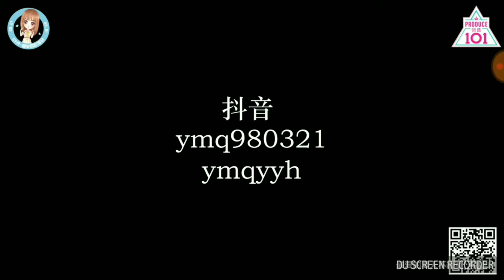College Girls Group [Ch2] Yang Meiqi , Yang Meilin